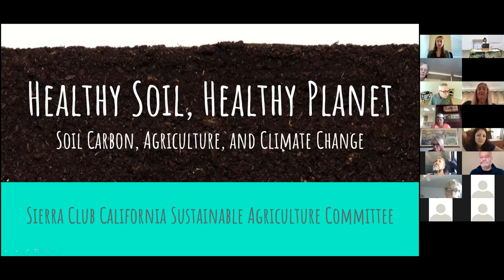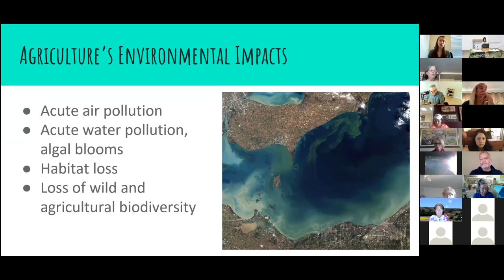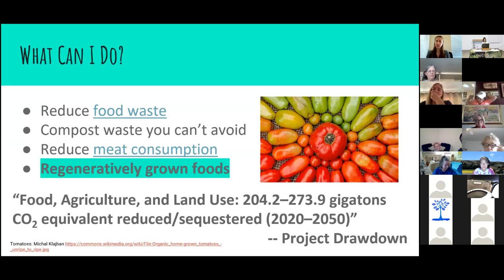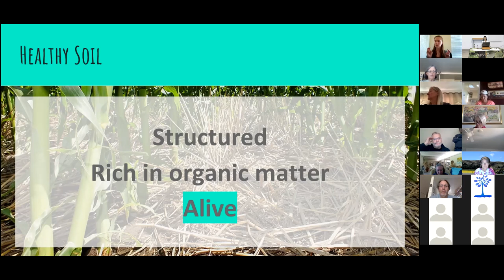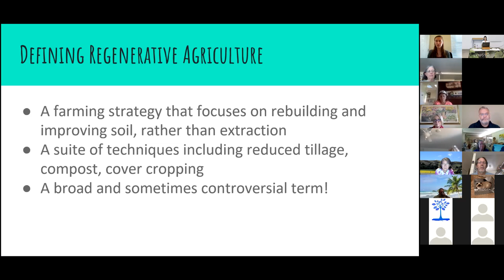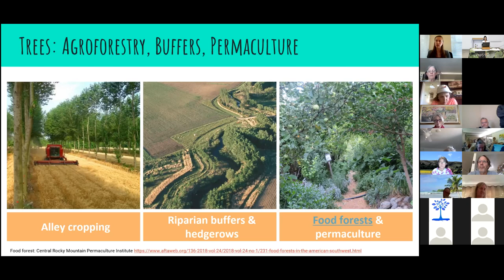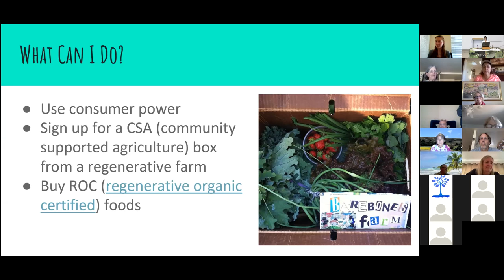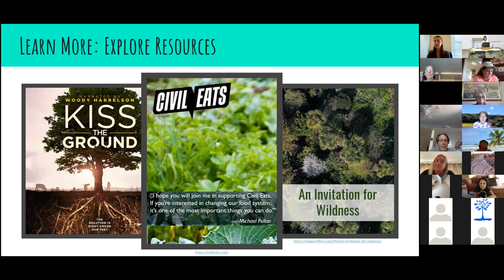Soil and Regenerative Agriculture - LYNGSO Class on Oct 21, 2020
Our agricultural soils are a powerful tool in the fight against climate change! Soil stores significant amounts of carbon, but much has been lost through unsustainable farming. Regenerative agriculture can help put this carbon back where it belongs, while reducing the use of chemicals, increasing farmers’ resilience, and creating habitat. Learn how this works, and how you can contribute to a regenerative transformation of our food system!

Presented by Mary Chambers, the chairperson of the Sierra Club California Sustainable Agriculture Committee. Mary has an MS in Earth Systems and most recently worked in Bangladesh, designing business skills training for agricultural entrepreneurs.

Soil and Regenerative Agriculture
October 21, 2020
1:00 PM - 2:30 PM
Hosted by Kan Parthiban
LYNGSO GARDEN MATERIALS, INC.